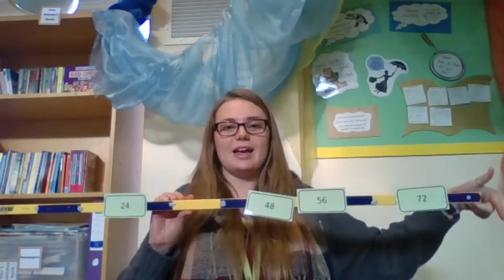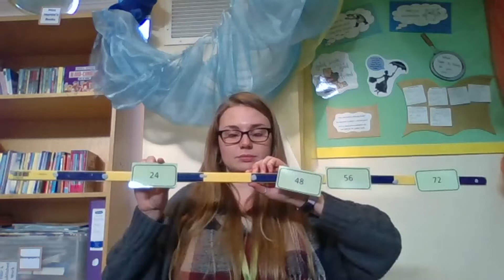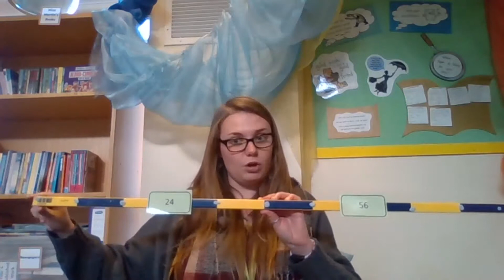8 times table - Thursday 4th February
Year 4
8 times table - counting stick
Thursday 4th February